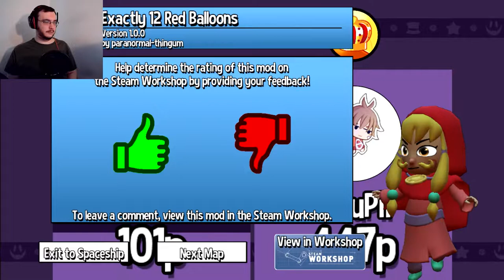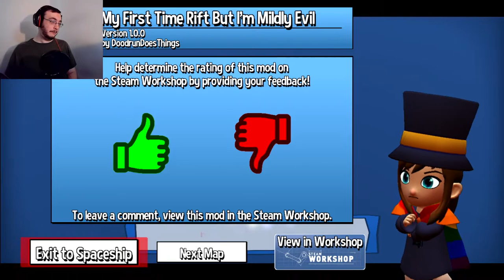My Turn! | A Hat in Time: Custom Levels #94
Get the game here:

Levels Played:
Exactly 12 Red Balloons